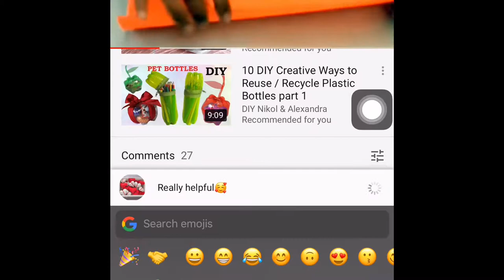DIY Plastic Bottle: Re-Use Bottle For Light Home Flower| DIY Projects: Daily Home Using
DIY Plastic Bottle: Light Home Flower--looking for a few easy less expensive craft ideas? right now, we are loving repurposed and recycled DIY initiatives made with plastic bottles. With so many gorgeous ideas for recycling plastic bottles, you'll think two times earlier than throwing them away again!

Another way for DIY Plastic Bottle: Re-Use Bottle For Daily Home Using--Plastic bottles may be used for many DIY thoughts, from making garden decorations, and brooms to ottoman seats. Its resilient, flexible, obvious and food-safe characteristics permit us to creatively re-use them for lots functions. so many, that we have decided to create a whole post devoted to plastic bottle recycling and upcycling ideas.